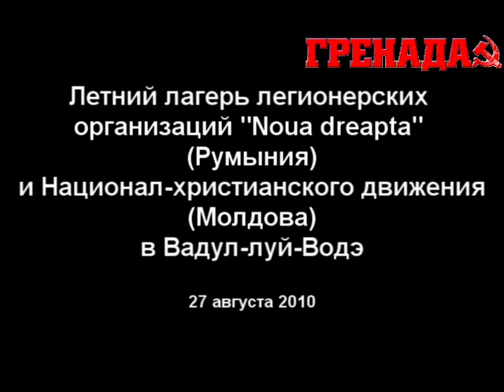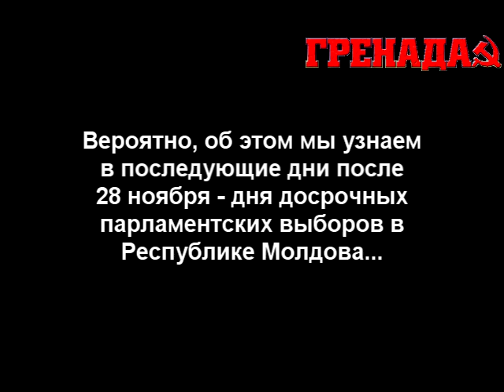Как проходит подготовка легионеров для провокаций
В конце августа 2010 года на территории Молдовы в Вадул-луй-Водэ в качестве поощрения правительство Филата организовало для легионеров Румынии и Молдовы летний лагерь, в котором молодчики 7 апреля обучались технологиям провокации масс и техники стрельбы из оружия.